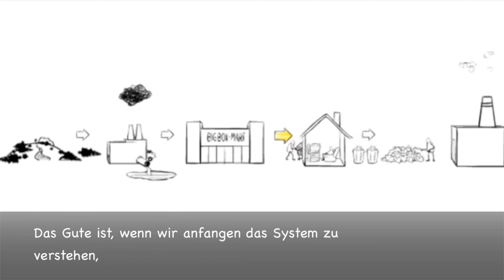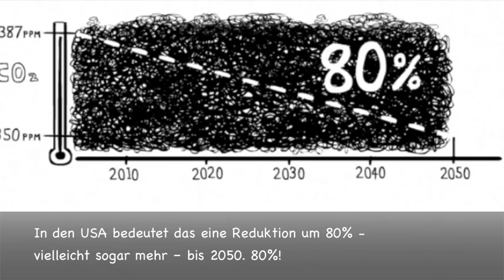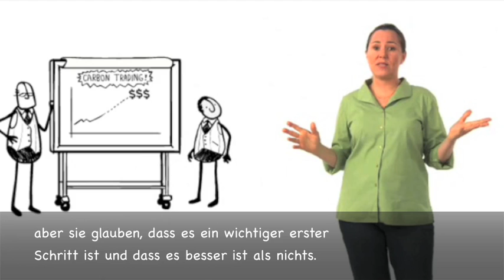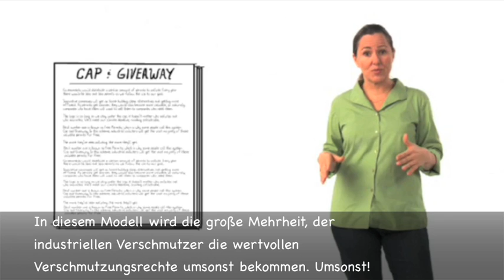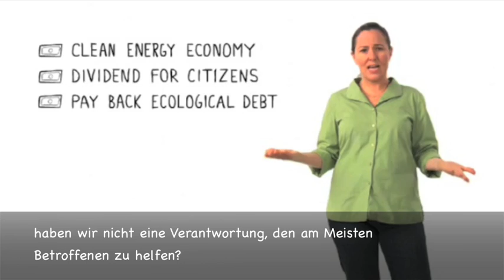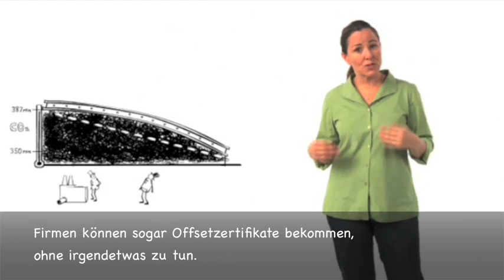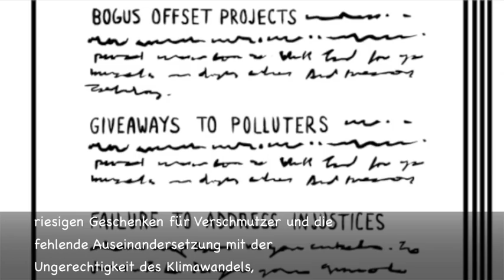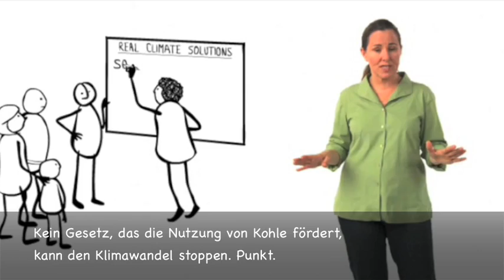The Story of Cap and Trade (deutsch, german), Emissionshandel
- The Story of Cap & Trade ist ein schneller, mit Fakten gespickter Blick auf die führende Lösung für den Klimawandel, die in Kopenhagen und den USA diskutiert wird/wurde. Annie Leonard stellt den Handel von Energie an der Wall Street vor und entblößt die Teufel in den Details des Emissionshandels: freie Emissionsrechte für Verschmutzer, falsche Verrechnungen und Verblendung bezüglich den Lösungen, die eigentlich notwendig wären. Wenn ihr also vom Emissionshandel gehört habt, aber nicht wisst wie er genau funktioniert und wer davon profitiert, ist das der Film für euch.